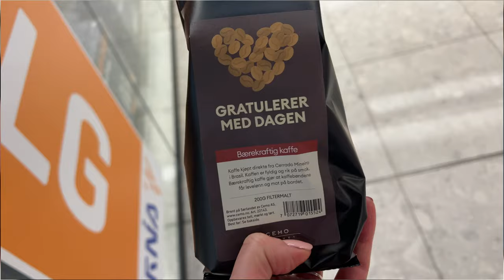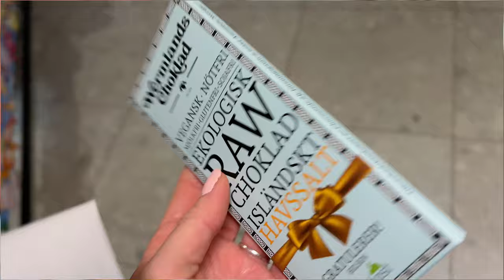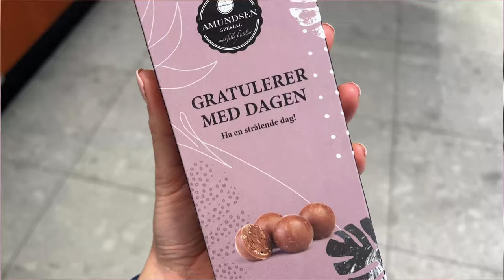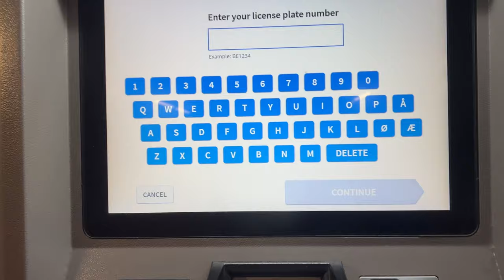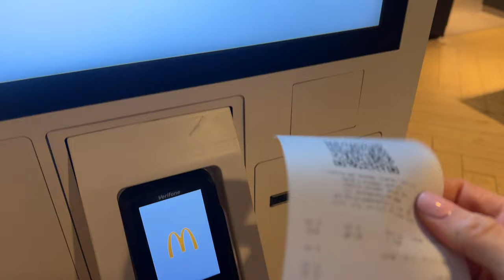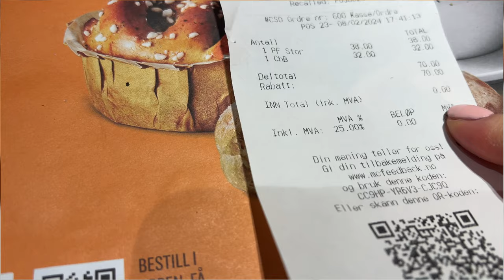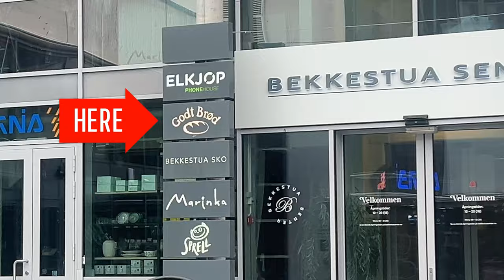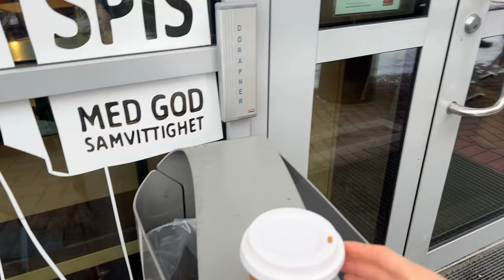Darmowe prezenty? || Zbieramy wszystko! || Oslo i okolice || życie w Norwegii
Hej na kanale! Dziś zabieram was do maratonu po sklepach w Norwegii. Jednak tym razem, nie będzie to bezcelowe chodzenie po butikach, ponieważ mamy konkretny cel! a jest nim zbieranie darmowych upominków z okazji urodzin! Zapraszam do oglądania!